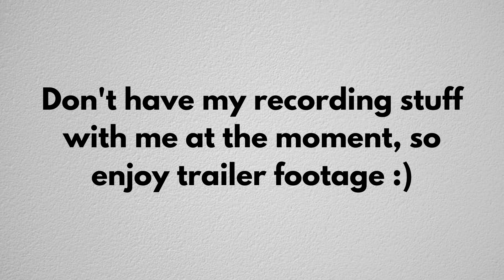the small horror movie that came out Barbenheimer weekend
This is my movie review for Cobweb (2023), the horror movie of the summer that's being overshadowed by Barbenheimer. Go see Cobweb!